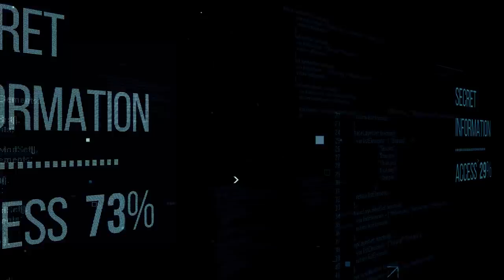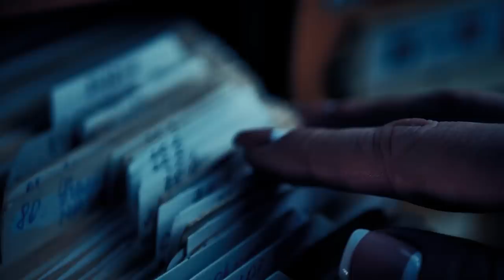5 Fenómenos Más Misteriosos del Espacio del que Los Astronautas NO Hablan.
Para ir al espacio se necesita disciplina, capacidades físicas, un poco de constancia, mucha suerte y, por encima de todas las cosas, saber guardar secretos. ¿No lo sabías? Esta es una realidad muy conocida entre los astronautas, aunque claro, ellos no hablan demasiado respecto a lo que sucede fuera de nuestra atmósfera. Nadie sabe si firman un contrato de confidencialidad o si simplemente deciden mantenerse bajo perfil debido a las posibles represalias de los gobiernos.